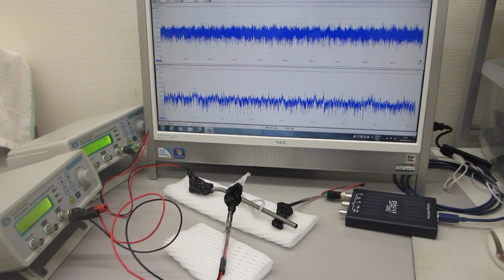超音波による表面弾性波の相互作用をダイナミック制御する実験（超音波システム研究所）